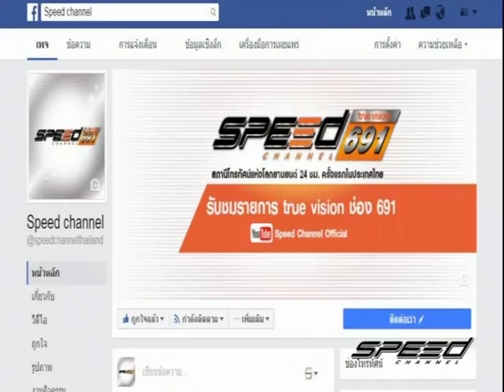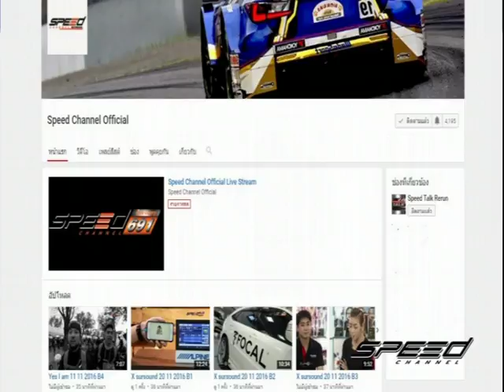Speed rider OA 06 02 2017 B1